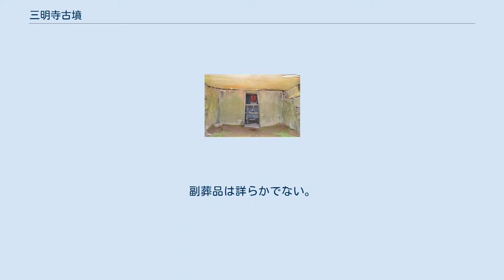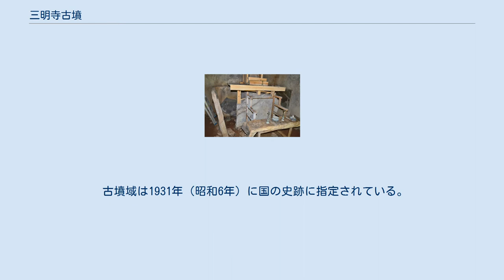三明寺古墳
三明寺古墳（さんみょうじこふん）は、鳥取県倉吉市巌城（いわき）にある古墳。
形状は円墳（または方墳・多角形墳）。
向山古墳群を構成する古墳の1つ。
 鳥取県中部、倉吉市街地から北方の向山丘陵の中腹に築造された古墳である。
石室は古くから開口していたことが知られる。
 墳形は円形で、直径18メートル・高さ6メートルを測るとされるが、方墳（または多角形墳）とする説もある。
主体部の埋葬施設は切石の両袖式横穴式石室である。
石室の玄室内において、九州地方で見られるような石屋形状の石囲いが認められる点で特色を示す。
築造時期は古墳時代終末期の7世紀初頭（または7世紀前半）頃と推定される。
福庭古墳（倉吉市福庭）とともに倉吉地方における代表的な終末期古墳であるとともに、九州地方との交流が推察される点で重要視される古墳である。
 石室 玄室 主体部の埋葬施設としては、両袖式横穴式石室が構築されている。
 玄室の奥壁は一枚石の巨石により、側壁は大石の上に切石をやや内傾させて積むことによる。
玄室内には奥壁に密着する形でコ字形の石囲いが設けられる。
石囲いは、上部に蓋石が載せられるとともに床面に小礫が敷かれたと推定され、九州地方に分布する石屋形に類するものとされる。